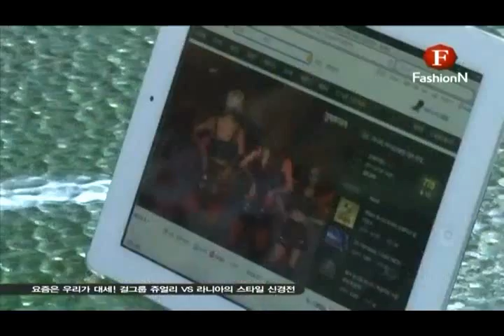110909 FashionN Actress House E02 - Rania (3/3)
to download this file and for more Rania goodies